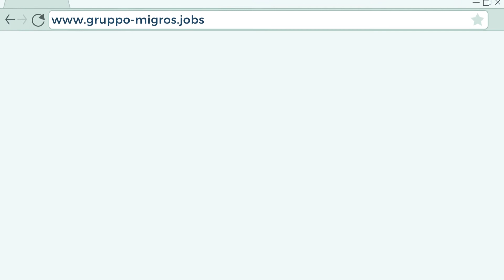In breve: il Gruppo Migros Mondo lavoro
Oltre 60 imprese, un'unica piattaforma comune dedicata alle opportunità di carriera: scopri il Mondo lavoro del Gruppo Migros. Scopri ora